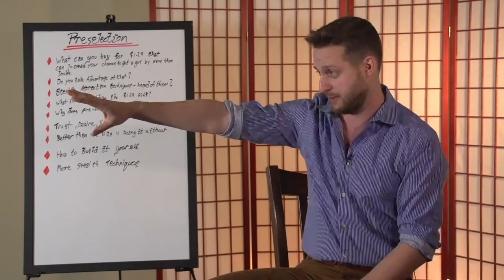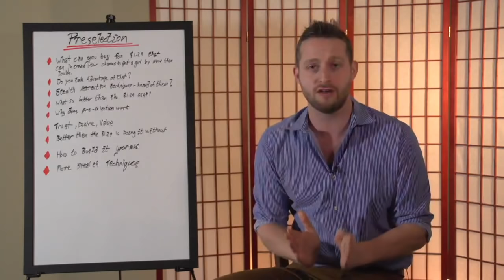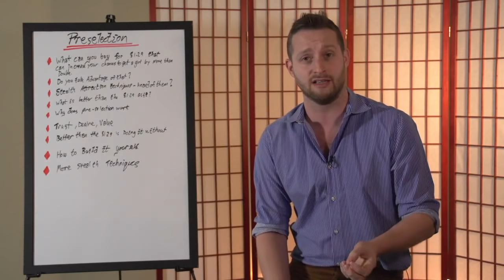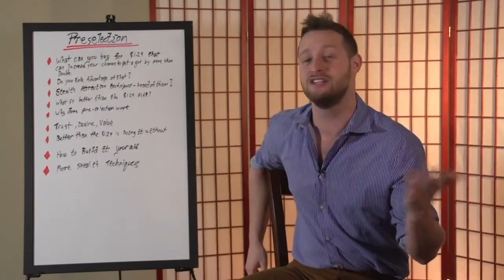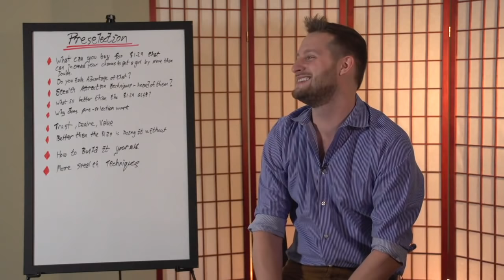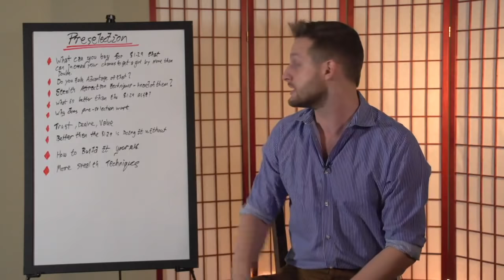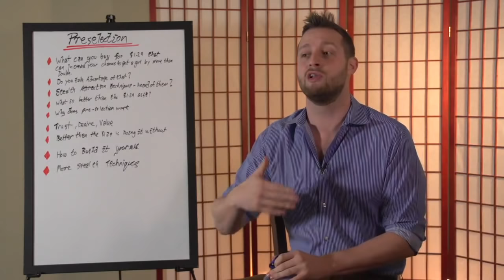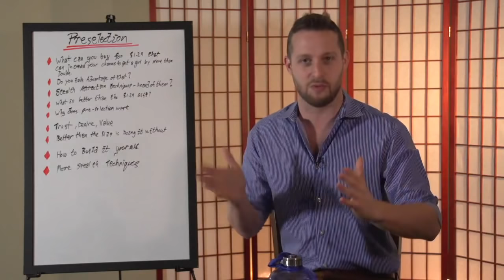Attract without Approaching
Discover "7 Simple Scientific Tricks to Have ANY Woman You Want...

Be Better In the Bedroom So She Becomes Addicted to You

Want to work together?